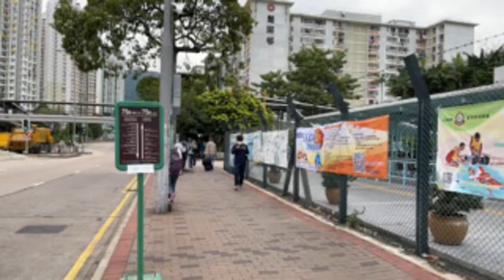【直播】10.22 支聯會委員獲准保釋 步出西九法院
上述視頻或資訊 僅代表講者/嘉賓/受訪者，或視頻/資訊來源的觀點。
以上視頻或資訊僅供參考。